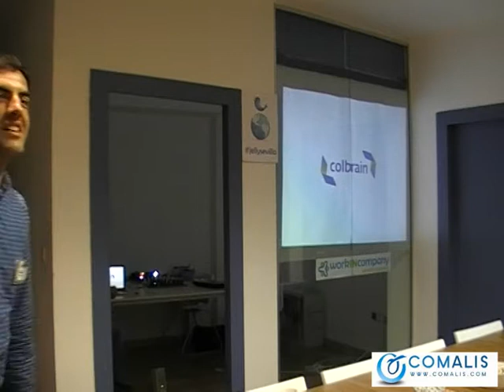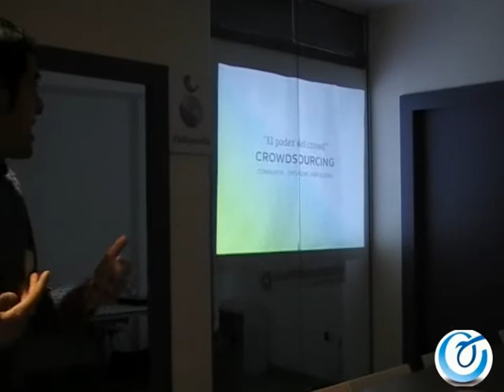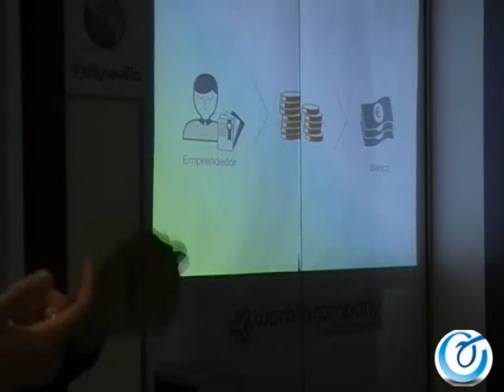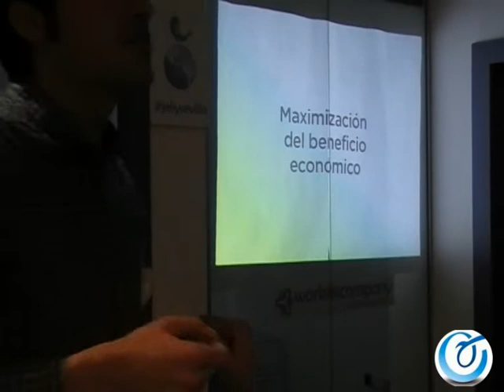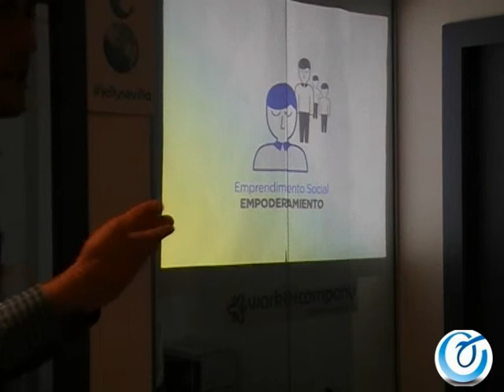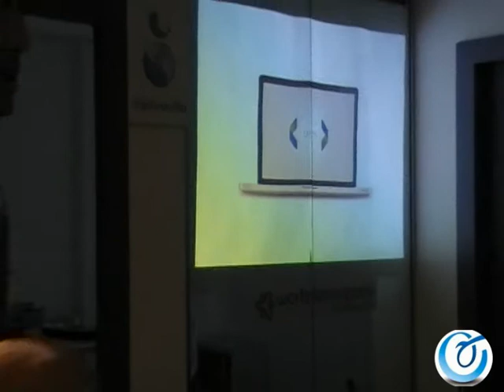Colbrain Crowdfunding en JellySevilla